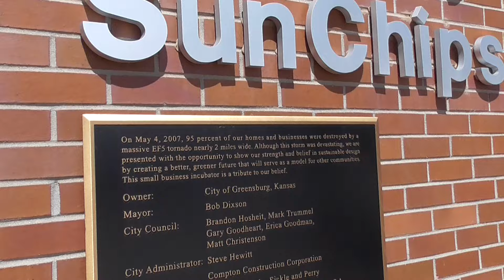Greensburg Kansas tornado damage info storm chase 15May15 1115a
info on 2007 greensburg tornado, Always change quality to 1080p or original quality as Youtube default to a lower resolution so video doesnt look as good as it should ! ( click the icon like a cog to bottom right of each video each time you watch 1 of my videos ) ,If you like my video please click like & then copy & paste the link to your family and friends in an email or to twitter or facebook etc to promote my work etc and bookmark my account which is & subscribe to me, thanks for watching ! TV production companys yes my videos are for sale at sensible prices the originals are better quality as youtube convert & compress the original for their website.you need to copy the url of the video you want to use & give it to me when you contact me so i know which video you want to use,my work has been on English & American tv etc .